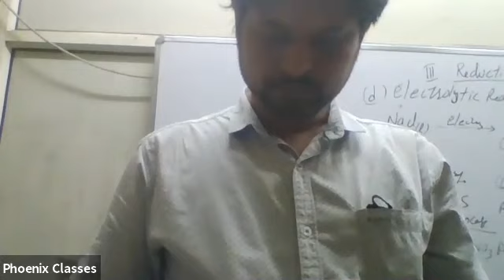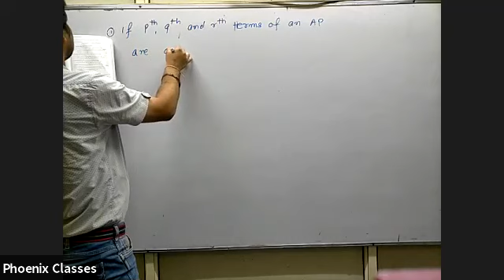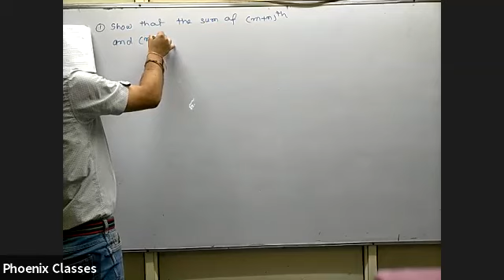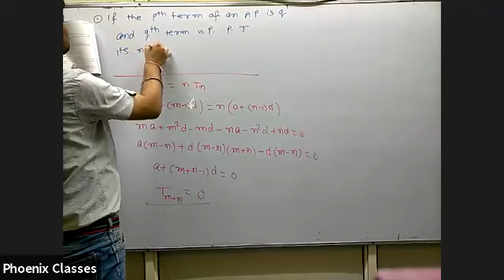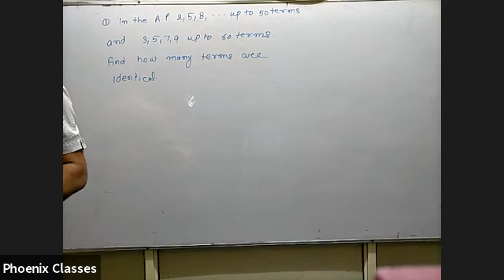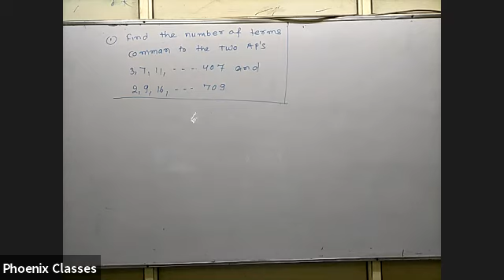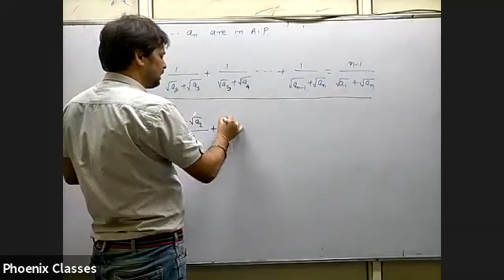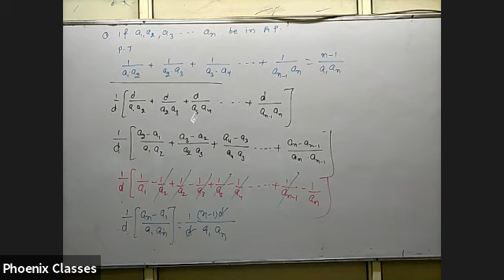math live class xi ( 05.09.20)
Anand satyam sir